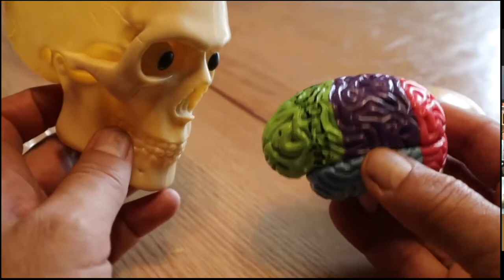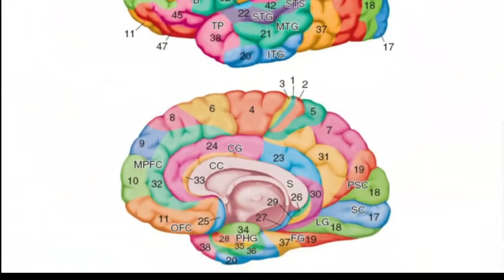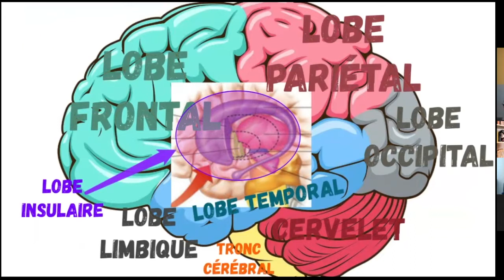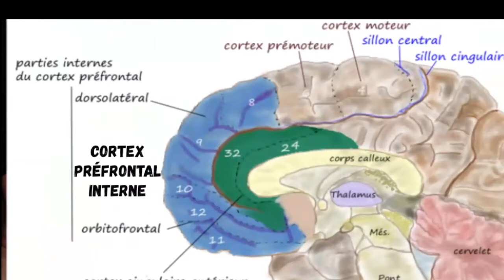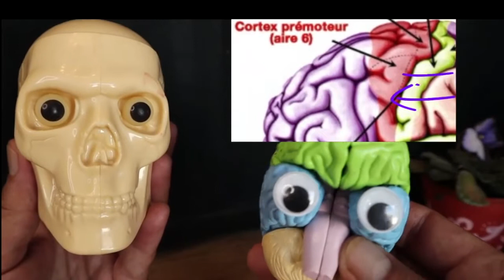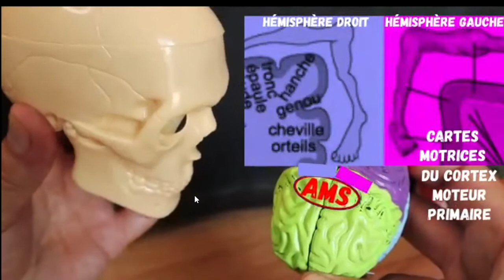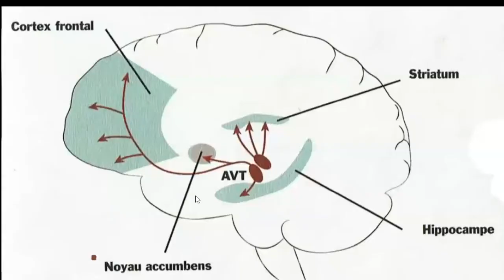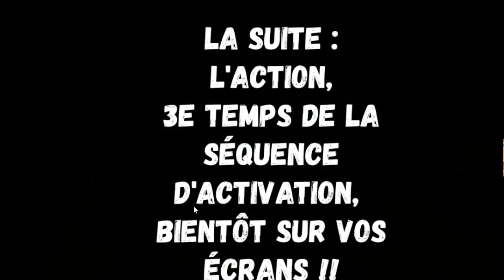L'apport des neurosciences à la formation théâtrale _Yannick Legault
MERCREDI LE 19 JANVIER 2022

11h30 à 13h

Né de la volonté de vulgariser certaines fonctions du cerveau, notamment pour la
formation des acteurs, ce projet, mettant en scène un crâne et un cerveau que je
manipule et auxquels je donne voix, regroupe de nombreuses compétences artistiques, connaissances neuroscientifiques et éléments de recherche-création dans de courtes capsules humoristiques. Dans cette conférence, en plus de la présentation de capsules vidéo et de la discussion autour des sujets neuroscientifiques exposés, je vous partagerai les grandes lignes de l’évolution de mon processus créatif.

YANNICK LEGAULT
Enfant de la balle qui préférait assister au travail en répétitions de ses parents plutôt de que jouer avec ses jouets, j’ai développé au fil des ans plusieurs compétences reliées aux arts de la scène. D’abord acteur, puis animateur, professeur de théâtre, metteur en scène, auteur, producteur de spectacles, chroniqueur radiophonique, critique, script-éditeur, historien, consultant en théâtre, professionnel chercheur, j'ai complété un mémoire sur les fonctions du conseiller dramaturgique (UQÀM, 1998) et soutenu une thèse sur la direction d’acteurs fondée sur le fonctionnement du cerveau (U. Laval, 2016).